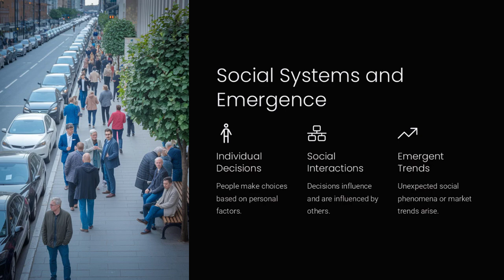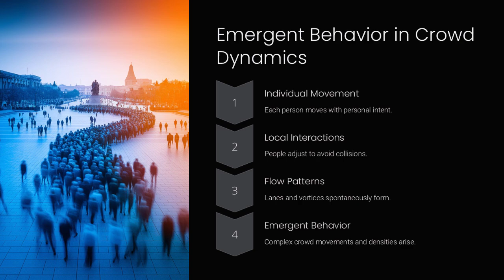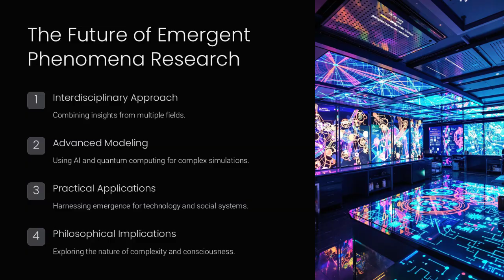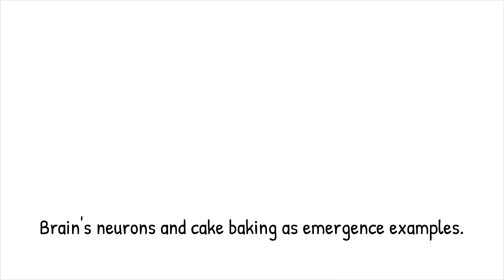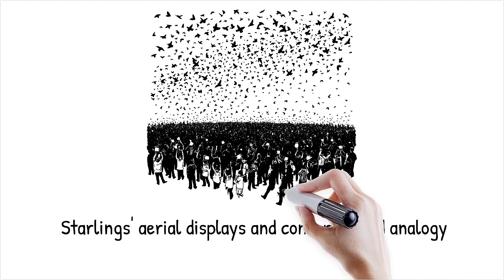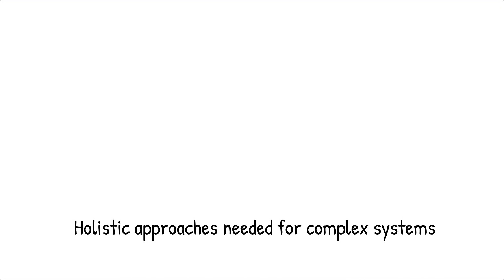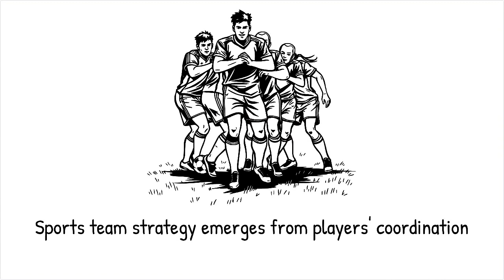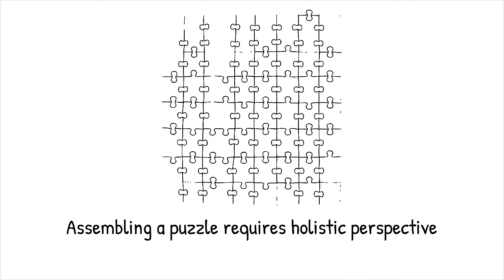Emergent Phenomena: How Complexity Arises from Simple Rules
Imagine a flock of birds moving in perfect harmony, a market reacting to unseen forces, or even human consciousness emerging from billions of neurons. These are all examples of emergence—where complex behaviors arise from simple rules and interactions. But if each individual part follows basic principles, how do such intricate systems form? And why can’t we always predict emergent properties from their fundamental components?

Emergence challenges reductionist thinking, which tries to understand a system by breaking it into smaller parts. While reductionism works well in many cases, emergent phenomena reveal that the whole is often greater than the sum of its parts. Could this principle help us unlock new discoveries in physics, biology, artificial intelligence, and even social systems?

Key Topics Covered in This Video:
🧩 The Core Idea of Emergence – How simple rules lead to unpredictable complexity.
🦜 Nature’s Best Examples – Flocking birds, insect swarms, and self-organizing ecosystems.
🧠 The Human Brain & Consciousness – How billions of neurons create intelligence and self-awareness.
📈 Economics & Social Systems – Why markets, crowds, and societal trends behave unpredictably.
🤖 Artificial Intelligence & Machine Learning – How emergent behaviors drive advanced AI.

Context Timestamps:
00:00 - Introduction: Why Do Simple Systems Produce Complexity?
02:10 - The Science of Emergent Phenomena: From Physics to Biology
04:50 - How Self-Organization Works in Nature & Social Systems
06:30 - The Limitations of Reductionism: Why Studying Parts Isn’t Always Enough
08:10 - The Future of Emergent Systems: AI, Science, & Beyond

Understanding emergent phenomena could reshape the way we approach science, technology, and human society. Could unlocking these secrets lead to breakthroughs in AI, medicine, and even our understanding of reality?